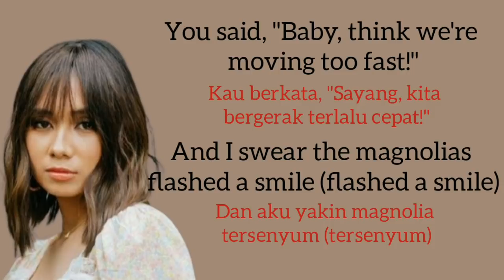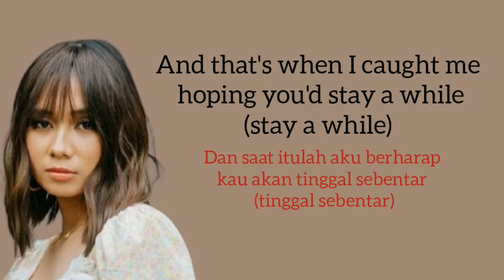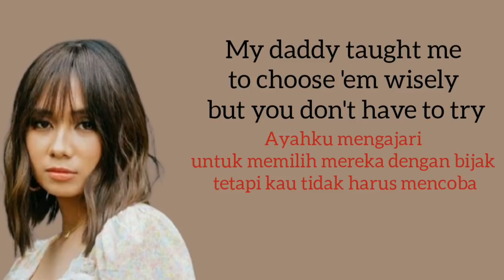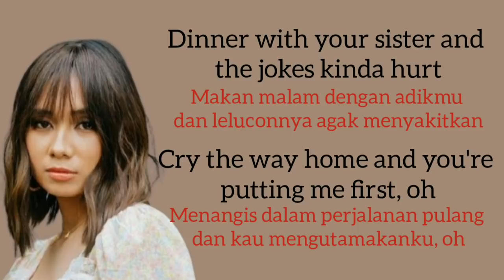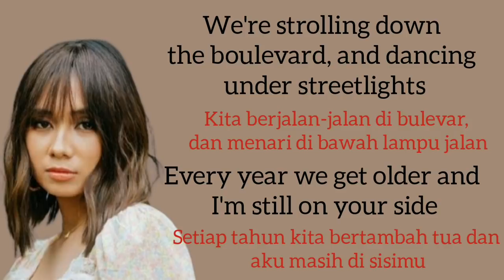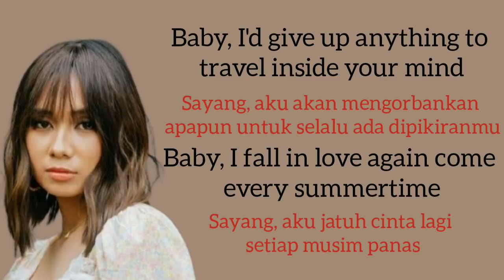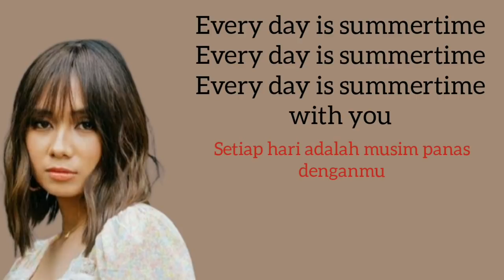Every summertime - NIKI [lirik dan terjemahan]